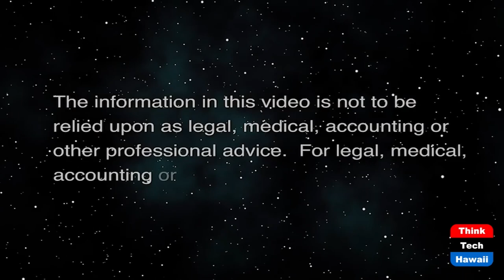Ala Wai Flood Risk Evaluation Study (Community Matters)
Mitigating the Impacts of Climate Change.  The host for this show is Jay Fidell.  The guest is Sanford Murata.

Sanford Murata, real estate and planning professional, discusses the evaluation of flood risk from the Ala Wai Canal, and plans to mitigate that risk and otherwise mitigate the impacts of climate change and the demands of development and affordable housing in Honolulu.